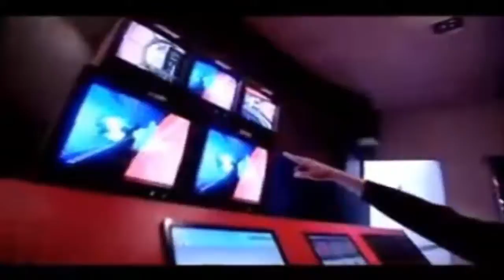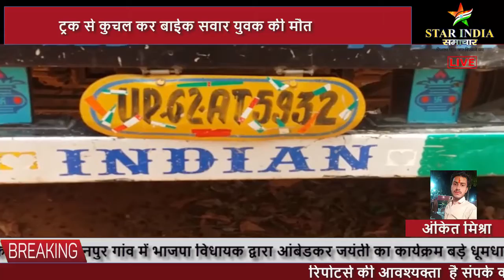नुसूचित जनजाति के लोगों का धरना प्रदर्शन